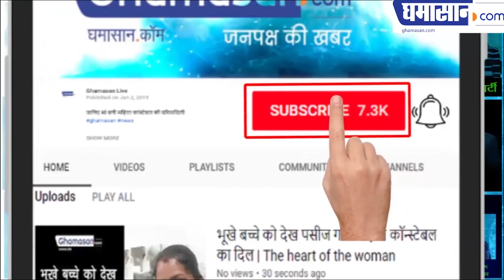राहुल गांधी करने जा रहे हैं शादी | Rahul Gandhi Getting Married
There is often discussion about the marriage of Congress President Rahul Gandhi. Discussions will also happen, no matter how long the age is also increasing. These days, Rahul Gandhi is busy in the Lok Sabha elections. On Thursday, he is doing road shows in Wayanad, Kerala. During this time, he also filed his nomination. Rahul Gandhi is busy in the elections but there is a shocking news about him.